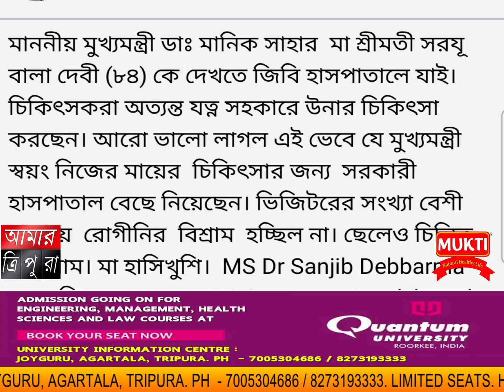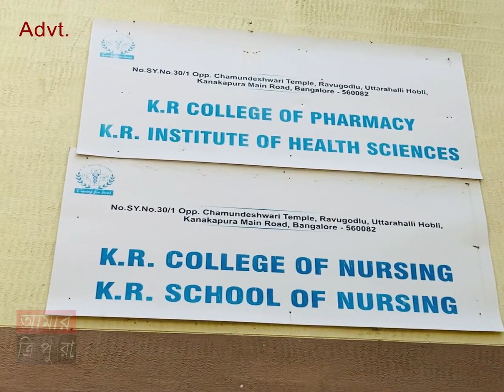খোদ মুখ্যমন্ত্রীর দপ্তর নিয়ে একপ্রকার ক্ষোভ প্রকাশ বিজেপির এক প্ৰাক্তন বিধায়কের! দেখুন বিস্তারিত